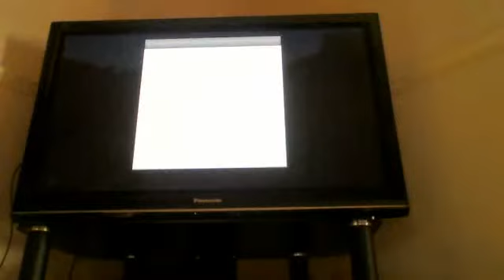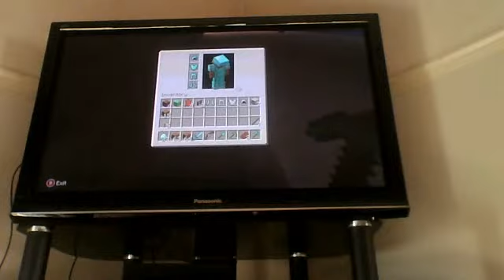minecraft xbox dilly dally time